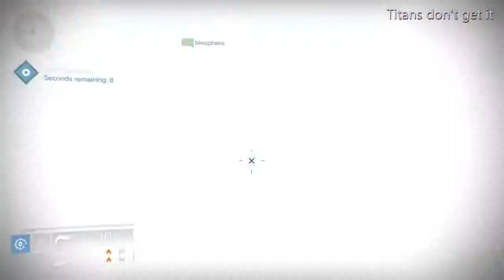Destiny Hunter Master Race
HUNTER MASTER RACE